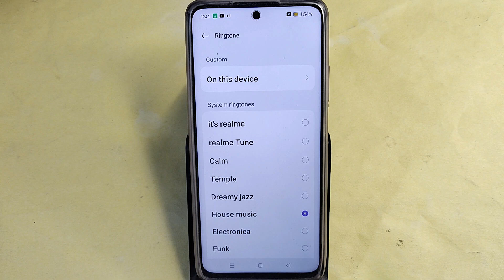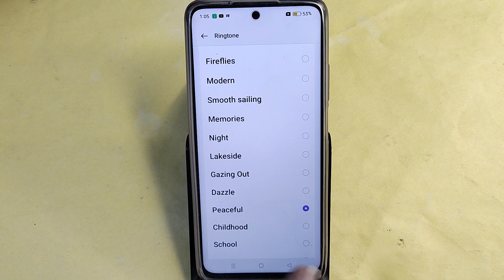how to set ringtone in Realme 11 Pro+ 5G, Realme 11 Pro+ 5G me ringtone kaise set kare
Best powerful CPU under 10k

60-Inch Tripod with Bag

7 Socket 6A Extension Board